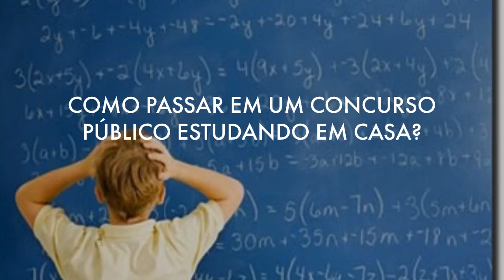VÍDEO AULAS CONCURSO PREFEITURA DE CAMPO BELO MG 2020 ENGENHEIRO FLORESTAL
CONCURSO PREFEITURA DE CAMPO BELO MG 2020 ENGENHEIRO FLORESTAL EM VÍDEO AULAS - CONHECIMENTOS BÁSICOS MP4.